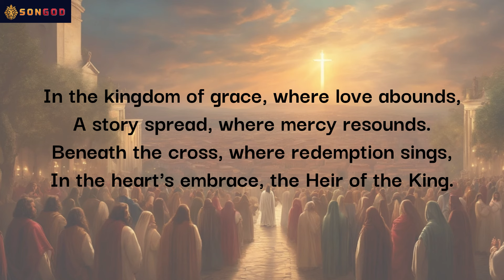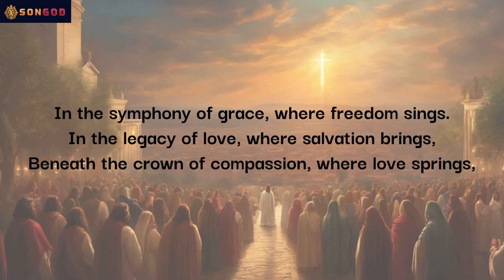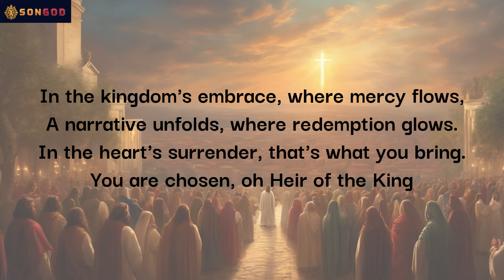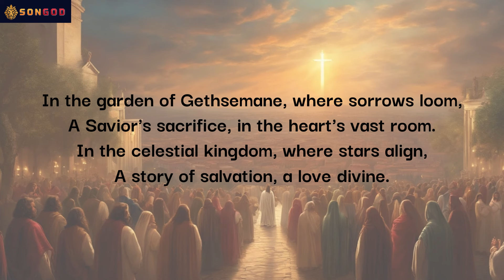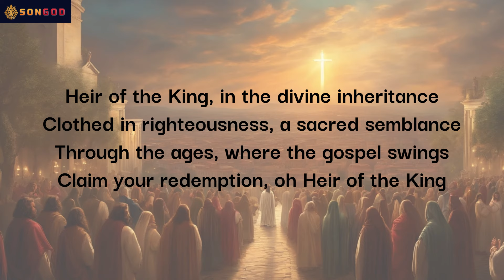Heir of the King (Official Music Video)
Music video by SonGod performing Heir of the King (I Shall Return).

Ready to express your faith wearing our T-shirts? and discover a world of amazing possibilities!

Heir of the King

In the kingdom of grace, where love abounds,
A story spread, where mercy resounds.
Beneath the cross, where redemption sings,
In the heart's embrace, the Heir of the King.

Through the trials of faith, where hope springs,
In the story of salvation, where forgiveness clings.
In the whispers of eternity, where freedom flings,
Stand tall, oh Heir of the King of kings.

Heir of the King, in the divine inheritance
Clothed in righteousness, a sacred semblance
Through the ages, where the gospel swings
Claim your redemption, oh Heir of the King Jesus

In the symphony of grace, where freedom sings.
In the legacy of love, where salvation brings,
Beneath the crown of compassion, where love springs,

In the kingdom's embrace, where mercy flows,
A narrative unfolds, where redemption glows.
In the heart's surrender, that's what you bring.
You are chosen, oh Heir of the King

Claim your redemption, oh Heir of the King

In the garden of Gethsemane, where sorrows loom,
A Savior's sacrifice, in the heart's vast room.
In the celestial kingdom, where stars align,
A story of salvation, a love divine.